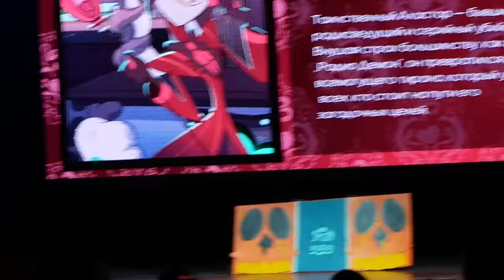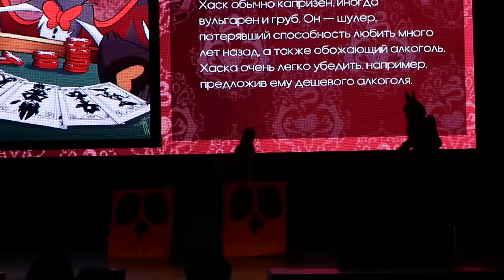Animate It! 2021 / Все псы попадают в АД / Hazbin Hotel